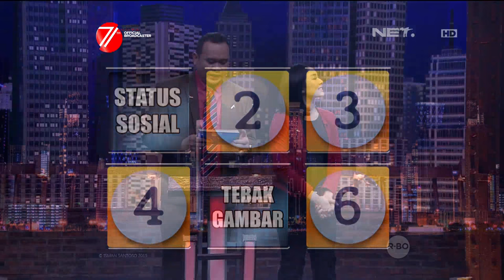WIB Spesial Kemerdekaan - Berhasil Jawab Kuis, Bedu dan Arie Malah Bingung